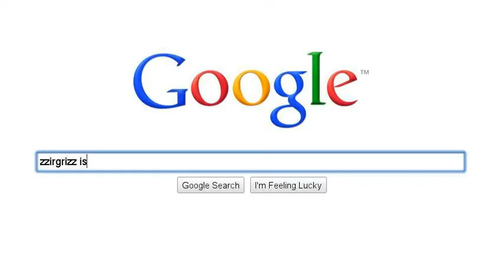Shout out to I2efresh + some fun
SEARCH STORIES IS SO FUN!